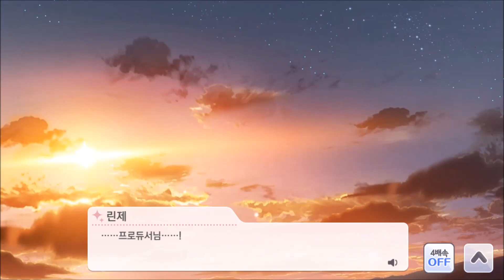[샤니마스] (한글) 린제 1차 P쓰알 【모리노 린제의 인상파】 이벤트 & 트루엔드 에디션